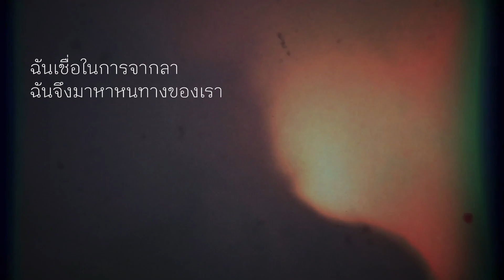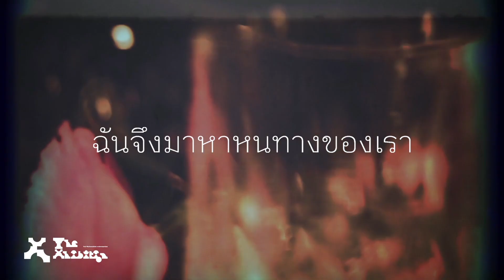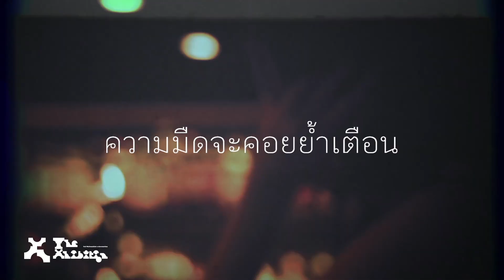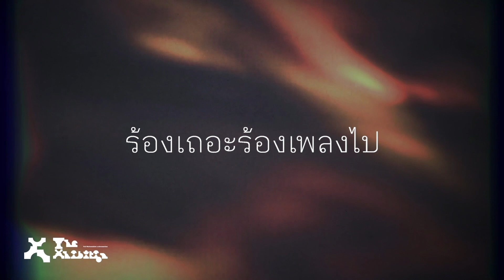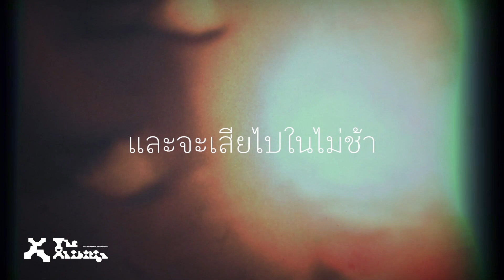ฉันเชื่อในการจากลา ฉันจึงมาหาหนทางของเรา (OST “X” The Xhibition) l Tul X Zweed n' Roll 【Lyrics VDO】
เพลง : ฉันเชื่อในการจากลา ฉันจึงมาหาหนทางของเรา
(OST “ X The Xhibition” by Tul Waitoonkiat x Slowmotion)
ศิลปิน :  ตุล ไวฑูรเกียรติ x  Zweed n’ Roll

ผลงานนี้ถูกผลิตขึ้นเป็นส่วนหนึ่งในงาน X the Xhibition นิทรรศการศิลปะที่ใช้บทกวีผสมผสานกับ visual art และ งานดีไซน์ ซึ่งจะจัดขึ้นโดย ตุล ไวฑูรเกียรติ ร่วมกับ Slowmotion ดีไซน์สตูดิโอชั้นนำ โดยงานนิทรรศการนี้จะเป็นส่วนหนึ่งของ Bangkok Design Week ในปี 2020 และเพลงนี้ก็คือ Original Soundtrack ของนิทรรศการ

เนื้อหาของเพลงถูกดัดแปลงจากบทเพลงเดิมที่ผู้ประพันธ์เคยได้ร่างไว้เมื่อเกือบสิบปีมาแล้ว เพื่อให้เข้ากับสถานการณ์ที่เกิดขึ้นในชีวิตของผู้ประพันธ์ โดยตุล ได้ร่วมเรียบเรียงและบันทึกเสียงกับ Zweed n’ Roll วงดนตรีที่เขาชื่นชอบและมักฟังในช่วงขณะที่พยายามบำบัดตนเองจากอาการนอนไม่หลับ โปรเจคต์นี้จึงเป็นเสมือนการเยียวยาทางจิตใจของศิลปิน โดยมีความงามของเสียงดนตรีมาทดแทนความเศร้าหมอง เพลงนี้พูดถึงการจากลา ในแง่ที่ว่ามันเป็นสิ่งที่เกิดขึ้นตามธรรมชาติ และถูกกำหนดมาก่อน สุดท้ายแล้ว การจากลา มิใช่จุดจบของทุกสิ่ง หากแต่เป็นจุดเริ่มต้นของการเดินทางครั้งต่อไป

Written by: Tul Waitoonkiat
Arranged  by:   Tul Waitoonkiat x Zweed n’ Roll
Performed  by: Tul Waitoonkiat x Zweed n’ Roll
Recorded by : Minerva Studio
Mixed by : Monthon Dilokchavanis (Frenzyheart Studio)
Mastered by : Monthon Dilokchavanis (Frenzyheart Studio)
Keyboard : Phonlawat Hirunwatcharapruck
Lyrics video by : Slowmotion
Executive Producer: Tul Waitoonkiat x Slowmotion

ร้องเถอะร้องเพลงเถิด ร้องเถอะร้องเพลงไป ให้หัวใจได้ฟังก่อน
ร้องเถอะร้องไห้เถิด ร้องให้กับสิ่งใด ที่เธอเพื่งได้มา และจะเสียไปในไม่ช้า
ฉันเชื่อในการจากลา ฉันจึงมาหาหนทางของเรา

เมื่อวานที่เพิ่งผ่าน เพิ่งเกิดขึ้นไม่นาน
ลืมว่าผ่านเลยไป ลืมก็แล้วไง
อาหารค่ำมื้อสุดท้าย เธอไม่ได้สั่งไวน์
มีบางอย่างในใจซ่อนไว้ที่ขอบฟ้า

และในคืนนี้ความมืดจะคอยย้ำเตือน
ภาพจริงในตาฉันกลับกลายเป็นภาพเสมือน
ฉันรู้ในการจากลา ฉันจึงมา

ติดตามข่าวคราวความเคลื่อนไหวได้ที่ :
หรือ